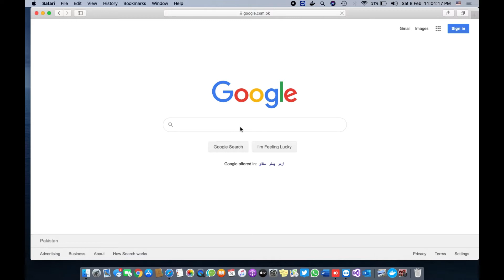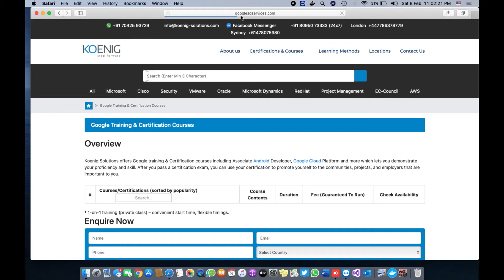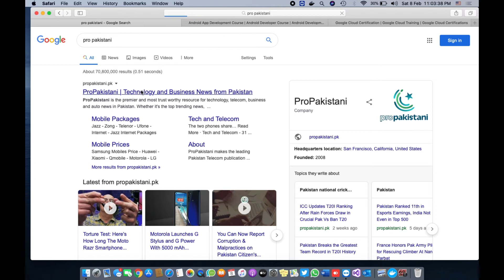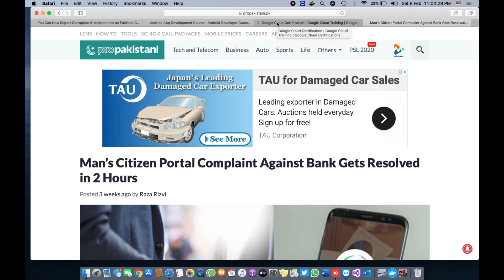InBound vs onbound Links | External vs Internal Links | Lecture 32| URDU & HINDI | Education Intake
Dear Learners, welcome to Ocean of Education..!

EDUCATION IS A CAUSE not a Business.

In this lecture we will discuss about OnBound links and Inbound links which is also called internal and external links, in On Page SEO, with detailed and practical examples.

inboundlinks